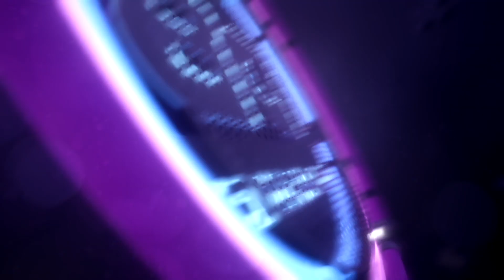Sons of the Forest - Reveal Trailer (The Game Awards 2019) REACTION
My Gear:
Lighting: 14” LED Ring Light (eBay)